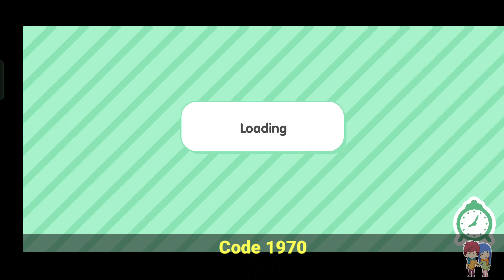Finally! New Secret Code - Unlock All House Toca Boca || Free Code 2023